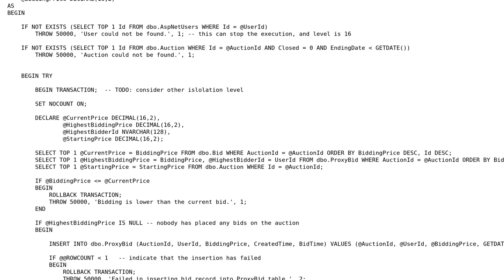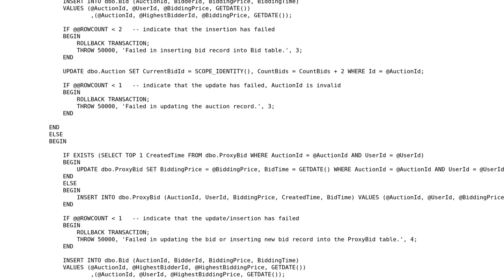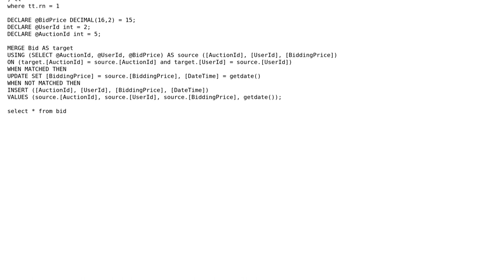Code Review: Second-sealed-bid auction web app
With thanks & praise to God, and with thanks to the many people who have made this project possible! | Content (except music & images) licensed under CC BY-SA | Music | Images & others | With thanks to user VincentZHANG user paparazzo user Jamal and the Stack Exchange Network Trademarks are property of their respective owners. You are responsible for your own actions.